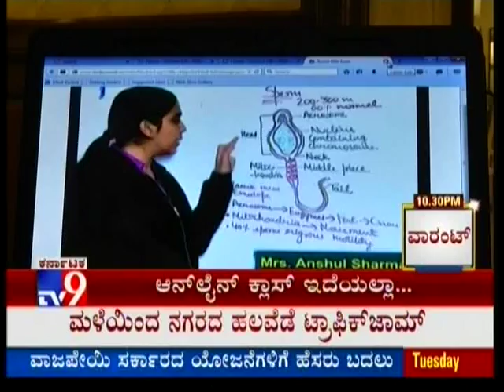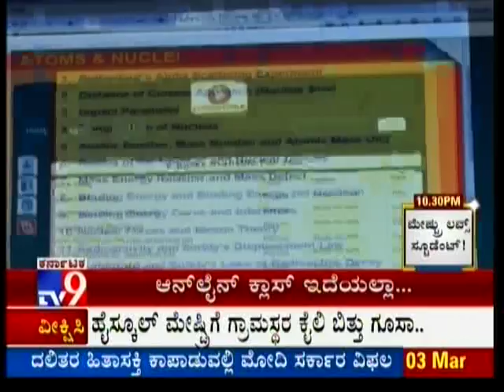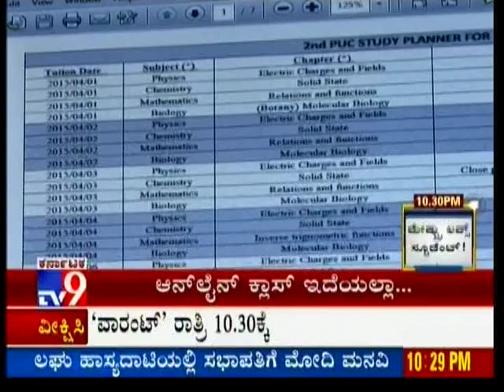AIK Soft Solutions 20150303220412 TV9